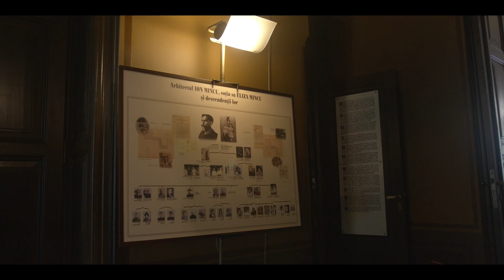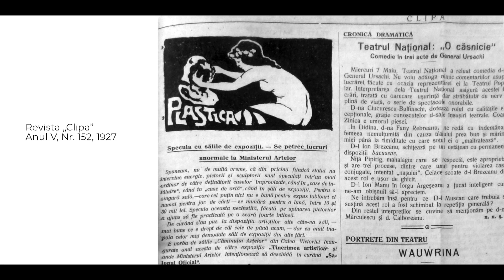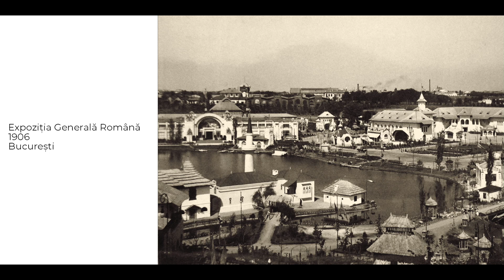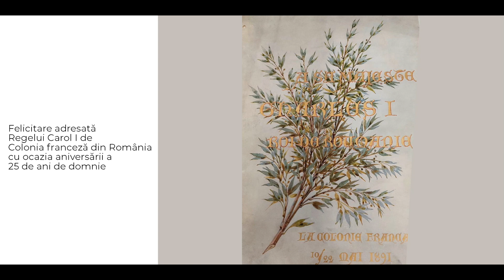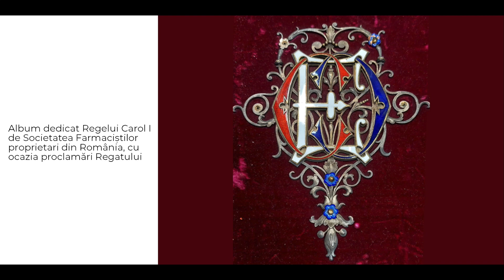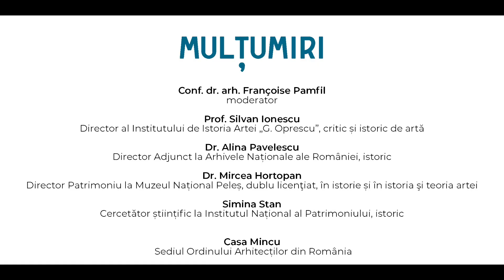Eleganța Art Nouveau - Ziua Mondială Art Nouveau 2022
Pentru a marca Ziua Mondială Art Nouveau 2022 și tematica recomandată anul acesta de Reseau Art Nouveau, vă propunem să începeți ziua cu o discuție „la cafea”, în compania unor specialiști și cercetători cu pricepere de a vorbi despre eleganța, îndrăzneala și optimismul acestui stil.

Tema mesei rotunde este, așadar, „Eleganța Art Nouveau”, iar discuția a pornit de la intenția organizatorilor de a aduce în atenția mediului profesional și a publicului larg acest curent care s-a manifestat ca artă totală.

Discuția abordează subiecte precum publicațiile, manuscrisele și alte tipuri de tipărituri care au circulat în epocă, despre promotorii acesui stil, cât și despre atmosfera societății de la începutul secolului XX și despre elemente de patrimoniu arhitectural dispărut.

Vorbitori invitați:

Prof. Silvan Ionescu, critic și istoric de artă, Director al Institutului de Istoria Artei „G. Oprescu” – despre Eleganța Art Nouveau în grafica de presă, de carte sau publicitară

Dr. Alina Pavelescu, istoric, Director Adjunct Arhivele Naționale ale României – despre Albume jubiliare din colecția Casei Regale a României

Dr. Mircea Hortopan, dublu licenţiat în istorie și în istoria şi teoria artei, Director patrimoniu Muzeul Național Peleș – despre Art Nouveau – un nou mod de viață, un nou mod de locuire

Simina Stan, istoric, cercetător științific la Institutul Național al Patrimoniului – despre Wiener Gesamtkunstwerk la București – redescoperirea unei clădiri dispărute – Casa Bazil G. Assan

Moderează: Dr. Francoise Pamfil, arhitect, formator şi critic de arhitectură, Conferenţiar la Universitatea de Arhitectură şi urbanism „Ion Mincu”

Întâlnirea a avut loc la Casa Mincu, sediul Ordinului Arhitecților din România, partener al Institutului Național al Patrimoniului.

Ziua Mondială Art Nouveau 2022: „Typography” – grafii și caligrafii ale Artei 1900

Pe scară largă, stilul Art Nouveau a fost cunoscut prin materiale de presă sau publicitare. Grafica Art Nouveau parcurge o evoluție reprezentativ ilustrată, pornind de la coperțile revistei „Ileana” și cea a regulamentului de participare la expoziția organizată de grupul omonim. Câteva dintre publicațiile relevante pentru stilul Art Nouveau au fost revista umoristică „Furnica”, revista „Convorbiri literare” ce a purtat ulterior numele de „Convorbiri critice”, ziarul de cultură „Scena”.

Casa Regală primea, cu ocazia principalelor evenimente din cursul domniei regelui Carol I, albume-omagiu din partea diferitelor comunități din România, etnice sau profesionale. Aceste albume relevă diferite tehnici deosebite de execuție a coperților, iar conținutul ilustrează influențele Art Nouveau în arta grafică.

Principesa moștenitoare Maria a României își asumă în totalitate stilul Art Nouveau, gustul său fiind exprimat în interioarele castelului Pelișor de arhitectul Karel Liman și ebenistul Bernhard Ludwig. Pentru completarea arhitecturii interioare, Maria devine un artist, implicându-se în decorarea unor piese de mobilier, dăruind lui Ferdinand manuscrise pictate de ea și realizând opere scrise.

Manifestarea Art Nouveau în locuințele epocii are loc cu fervoare, industriași, medici sau oameni de cultură cerând arhitecților vremii construirea unor edificii în acest stil. Casa Basil G. Assan din București, vila Perlbergeher din Bacău sau imobile de raport din arcul intracarpatic, care astăzi nu mai există, afirmau această nouă artă totală în Vechiul Regat.